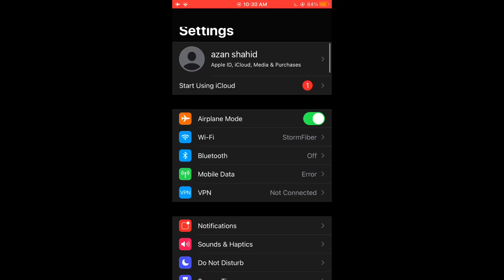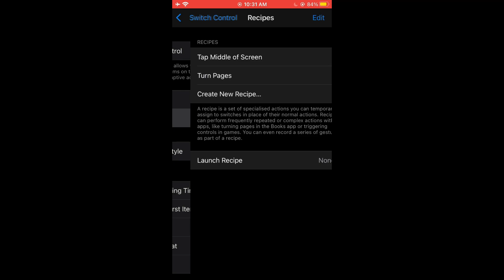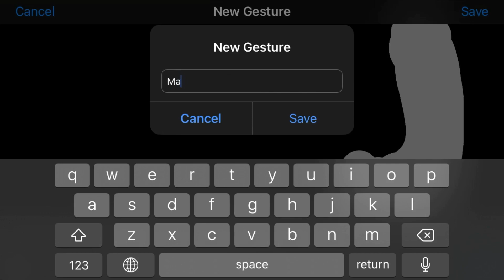IPhone 7 Plus  ⚡️Settings ⚙️ MACRO + DPI + SENSI + HUD 🇧🇷 Free Fire 🔥👽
Thumbnail from :Clownffx

Skill Unstoppable 👾 iPhone 7 - Normal Free Fire Highlights
Perfect⚡️Setting⚙️Iphone7 Normal💞 Free fire Highlights